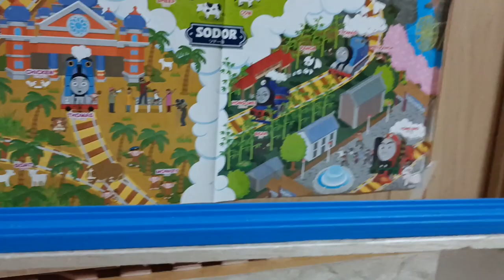World’s Strongest Engine 726